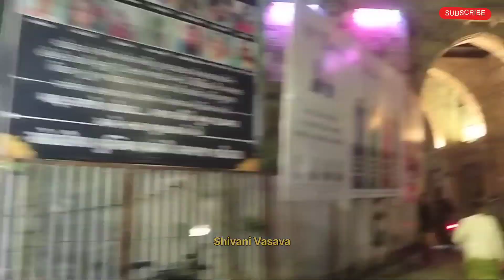Mini Ayodhya From Vadodara😍22/Jan/2024 Celebration🤗 | Mini Vlog | Shivani Vasava | Jay Shree Ram♥️🙏🚩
नमस्ते,🤗
     Friends😍..

यहां एक ब्लॉक आपके साथ मैंने शेयर किया है माना और उम्मीद है कि आपको यह ब्लॉग पसंद आएगा वीडियो अच्छी लगी हो तो ज्यादा से ज्यादा Share करो और हां Like और Comment करना मत भूलेगा,साथ में ऐसे ही नए नए ब्लॉग और फूड चैनल में नई नई रेसिपी देखना आप पसंद करते हो तो चैनल को Subscribe करो।🤗

मेरे हर वीडियो ब्लॉक में आपको मनोरंजन करना है ना की किसी के प्रति कुछ बोलना या दिखावा करना है।🤗